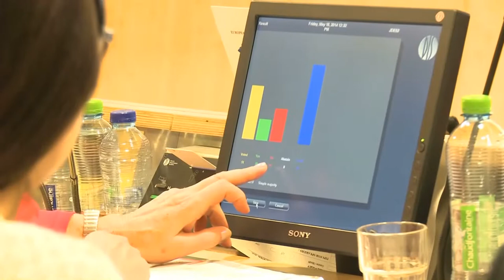Millora de la Xarxa Europea de Serveis d'Ocupació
El president Bauzá ha defensat davant el Comitè de les Regions un projecte de dictamen per millorar la Xarxa Europea de Serveis d'Ocupació EURES. La proposta té com a objectiu fonamental millorar l'accés dels treballadors als serveis de suport a la mobilitat laboral i facilitar l'exercici del dret dels ciutadans a la lliure circulació dins la UE. El dictamen, que ha estat aprovat avui en comissió, serà defensat el proper 25 de juny davant el ple del Comitè de les Regions.